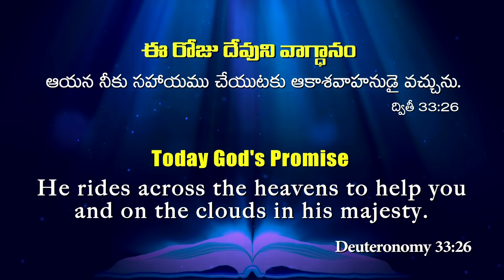Today God's Promise & Daily Devotion By Dr Satish Kumar | 10_FEB_2021 | Calvary Temple Live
Christian mesage live today is going to deliver us from all sorrows and promise us a better tomorrow in Calvary Temple Live as great man of God Dr P Satish Kumar is going to preach wonderful word of God.